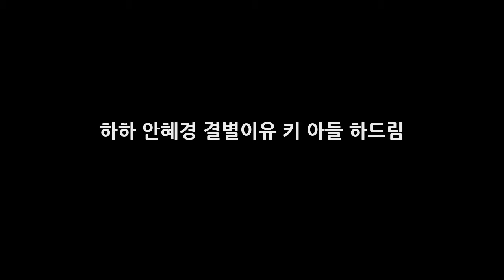하하 안혜경 결별이유 키 아들 하드림 DKO 뉴스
하하 안혜경 결별이유 키 아들 하드림 무한도전에서는 웨딩싱어즈 마지막 편이 공개된 가운데 다 섯 팀이 각각 사연의 주인공들을 찾아갔었다고 하는데요. 이날 방청객으로부터 최고의 득점을 받은 하하와 별 부부는 부산행 KTX에 탑승했다고 합니다. 이번 사연신청자는 신랑이었는데 암 투병 중인 장인어른과 그 곁을 지키는 장모님에게 큰 선물을 주고 싶어 예비 사위로서 사연을 보낸 것이라고 하느데요.